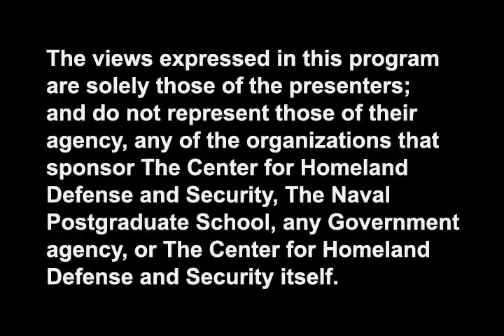Taking the "Long View"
David Pekoske [19 Mar 2013]
Retired Vice Admiral Dave Pekoske talks about his experiences in the private sector as President of A-T Solutions National Security Group. In this interview he discusses the importance of innovation, collaboration and maintenance of long-term relationships. Private entities need to take a "long-term" view and develop methods for meeting and measuring outcomes while staying true to their set of core-values. He also stresses the importance of continuous learning and critical thinking on an individual basis as a measure of true leadership.